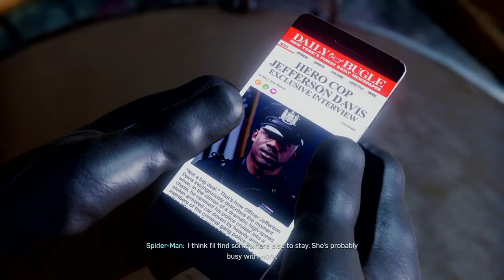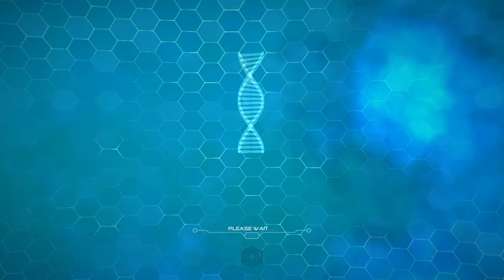Project : Retro 1.0